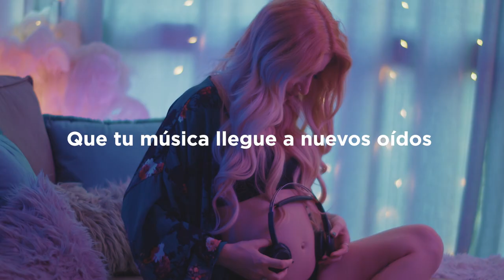BEATCLAP - Felices Fiestas 2022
Beatclap os desea unas felices fiestas y un prospero año nuevo.